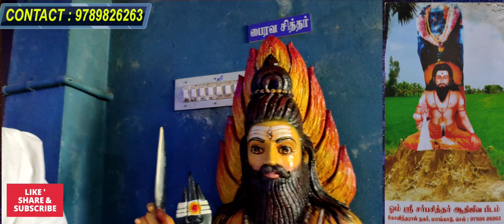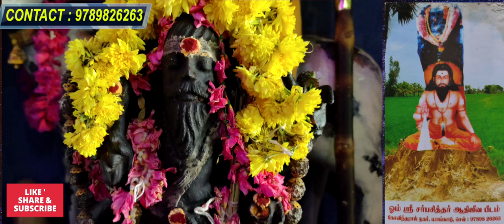சர்ப சித்தர் ஜீவ சமாதியில் இருக்கும் அதிசய பைரவ சித்தர் | அற்புத ஆத்மலிங்கம்